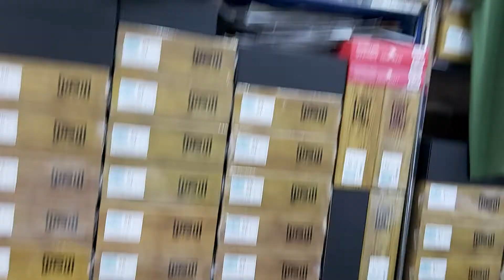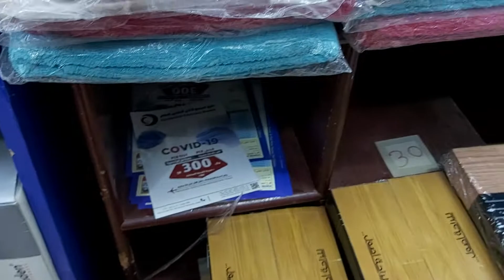nganter temen belanja